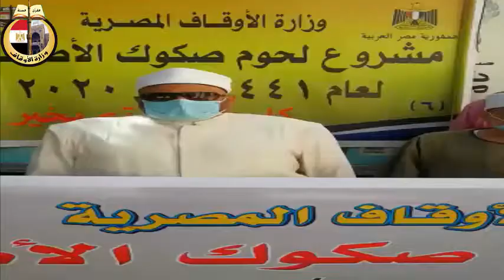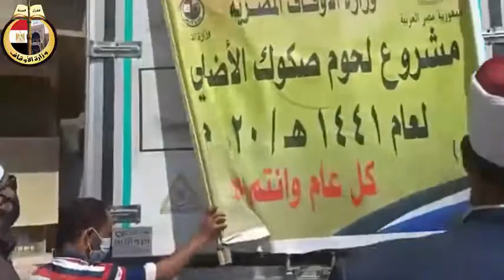وصول سيارات الأضاحي